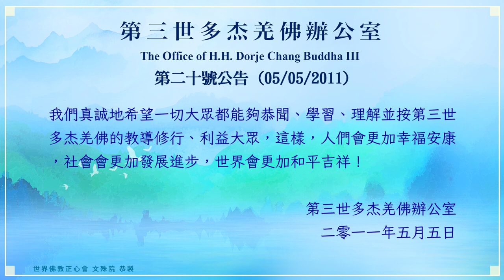世界佛教正心會YouTube頻道 | 第三世多杰羌佛辦公室 第二十號公告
第二十號公告 (05/05/2011)

第三世多杰羌佛辦公室接到多方佛教徒的信息，分別反映他們所遇到的各類不同人、不同事的問題。

這些問題分別涉及到某些人的言論和行為，但是，對真正的佛教徒、依教奉行的人來說，這些言論和行為怎麼會成為問題呢？首先要明了一個事實，第三世多杰羌佛已經清楚、明白地為大家作了開示法音，並且打開了如來道上的一盞明燈，宣說了“一百二十八條知見”，告誡大家該如何鑑別、對治這些問題，了徹好壞，而且在《多杰羌佛第三世》寶書最後一頁，標題為“當今有哪幾位可以代表我收徒、灌頂、傳法、開示、渡生？”中明確規定了的，第三世多杰羌佛辦公室也分別發了很多次公告，呼籲人們以佛陀的法音為標準去衡量一切人和事。很多人都認真學習並且照著做了，獲得了吉祥快樂、殊勝利他的效果，但可惜的是，有少數人就是可憐，這些人外表修行，實際上不聽佛陀的教導，當他們自己不聽告誡、發生問題以後，並沒有反省自己是一個不按佛陀教誡行持的人，反而竟然違背《解脫大手印》，脫離菩提道，向第三世多杰羌佛辦公室搬弄是非，愚迷不醒，不問根本的問題只有一點，那就是：落入這些問題的師與弟子都沒有真正地學佛修行，把佛陀的說法當成走過場、耳邊風，不按佛陀教誡行持的人難道是佛弟子修行人嗎？你回答我們吧，你修的什麼行？是哪家的教法？按誰的規定修的？大家想一想，不遵佛陀教誡，落入人我是非，這根源到底發生在哪裡？是按哪家的說詞行事產生的後果？

這是一個讓人感到難過的事實，但是，今天辦公室再一次提醒這些不按教誡修行的人：

第一，第三世多杰羌佛的成立，是依靠其佛陀的覺量、成就、兩千多盤如來正法的法音、智慧的表顯而成立的，僅就《多杰羌佛第三世》一書中的三十大類，就是歷史上無聖可及的。正如釋迦牟尼佛一樣，依靠的是佛陀的覺量、成就、演說三藏、經書，不需要任何人認證也是佛陀。對於為佛陀所寫的認證，對佛陀來說，是毫無價值的一張廢紙，由於寫證人比佛陀的成就、覺量低得太多，故知好比十六尊者來認證釋迦牟尼佛，其文證起到的作用對佛陀是侮辱，但是其認證書對利益眾生來說，是增益，因為眾生迷信人為傳統表象；對寫認證的大德們來說，則是正知正見的法喜功德。

第二，128條邪惡和錯誤知見是印證一切修行人的明鏡，無論是什麼級別的尊者、法王、仁波且、法師、居士，無論持有誰的認證、傳承，無論是自己或別人說這是一個什麼樣的大聖菩薩，乃至稱他是文殊菩薩、蓮花生大師、馬爾巴大師、宗喀巴大師轉世的身份，凡是落入128條邪惡和錯誤知見的，一定是邪師或騙子，並非聖德。

第三，一切寺廟、道場、中心、聞法點等，對凡是落入128條邪惡和錯誤知見的任何級別的尊者、法王、仁波且、法師、居士，不歡迎、不接待，而要歡迎一切依教奉行、沒有落入128條邪惡和錯誤知見的任何級別的尊者、法王、仁波且、法師及一切佛弟子；

第四，第三世多杰羌佛多次在法音中明示，在《多杰羌佛第三世》寶書中也嚴正聲明，告誡行人：第三世多杰羌佛不收供養，任何人都無資格代表第三世多杰羌佛收供養！可是仍然有一些人，置佛陀的告誡於不顧，結果甘願上當，喜歡惑業加重，事情過後又來哭訴搬弄是非，你們不覺得已經脫離修行了嗎？

第五， 第三世多杰羌佛開示法音中早已說了，《多杰羌佛第三世》寶書上所列的尊者、法王、仁波且、法師們，無論是誰的傳承、是什麼來歷的聖者，他們當中有聖者、有凡夫，唯一的鑑別就是看他是否持有經過七師十證現場考核後所發的聖證書，沒有七師十證簽字、發誓的聖證書，就不是聖德。第三世多杰羌佛說：“包括我第三世多杰羌說的也不算數，一切都由七師十證為標準。”而且，這個七師十證的考核是每年複審的，因為有可能持證人已經犯戒轉凡。除非是中地道師資或最高的上覺道師資，才不受審核的節制。當然，上覺道師資證書你們是見不到的，比如彌勒菩薩、觀音菩薩、文殊菩薩、綠度母、釋迦佛陀等，見不到這類巨聖，所以就見不到這類證書。

第六，凡未持有經每年審核的七師十證每人發誓簽字的聖證書，均非聖德。凡未持有中地道師資證書者，都沒有資格講開示，無論傳承來源於何等正派，此人開示的法理一定錯誤連篇、導邪行人。

至於除聖德外的大德，必須嚴持戒律，至少要通達修行的道理，深入三藏及空性真如的理諦。所有尊者、法王、仁波且、法師、阿闍黎，只能收皈依、傳加行、開光、灑淨、祈禱，講述四無量，行大悲利他心行，傳從第三世多杰羌佛處所學的完整法義儀軌修法或口訣。因為無論從任何派別學來的法都不一定正確，原因是你的上師也許是威名甚大，但不具聖量，是空有傳承的凡胎凡骨，更不具碩士道師資，除非是脫去凡胎展聖骨，持有聖證書。你們要明白，如果此人都只是一個凡夫，又怎麼能講得出佛法的真理呢？只有具碩士道師資者，才可作內密灌頂。所以，作為一個為師之人，無論身份地位多高，只要不具六類師資聖證書，唯一要做的就是在自身依教奉行的基礎上，諸惡莫作，眾善奉行，努力做好一個大德楷模，建立聞法點，帶領眾生恭聞第三世多杰羌佛的法音，這是你積累功德、獲得聖義內密灌頂或更高“境行”灌頂和成就的最佳捷徑，沒有第二條捷徑！！！

第七，轉世和傳承，不等於接受灌頂傳法，接受灌頂學法不等於已證聖量成就。比如，泥丸道果，得到了境行灌頂，時辰之內取得了開頂，雖然實際證到開頂，但犯境行戒即會失掉聖量，返還凡胎，轉為凡骨。正因為如此，聖量成就，只要未證覺行，則不等於已具六類師資。

第八，一個人接受聖師的灌頂與他本人給弟子灌頂是兩個完全不同的概念，比如，一個泥丸道果開頂的聖德，只能說明他本人已經得到境行灌頂，自己的頭頂已經開了，但是他不具備給弟子境行灌頂和開頂的資格。同樣的道理，一個接受了內密灌頂的仁波且，只是他自己得到灌頂了，但是，他還不具備為他自己的弟子舉行內密灌頂的道行。如果他要為弟子舉行內密灌頂，他就必須要持有碩士道師資聖證書。

第九， 第三世多杰羌佛在《頂聖極密經解脫大手印》十條特別注意的第一條中明文標註：“有行人誤認為境覺二行法是無上瑜伽密續部之雙修法，藏密金剛部法，我今正告錯見之人，境行是清淨無垢，至高覺性聖境實相現前，覺行是圓滿究竟的大覺，是佛教中唯一能在一個時辰之內，將弟子自我強導攝入於境界中圓滿成就的無上頂聖大法，比如現量大圓滿，比如非時之死迴生法，比如金剛換體禪，比如攤屍拙火定，比如泥丸道果，弟子當下即修即證，即可拿出實際功夫，這是任何宗派的法都做不到只需一個時辰即證的，與誤認者所謂的密宗男女雙修毫不相干，而且密宗男女雙修之法流傳於世，圖文成書發放亂性，幾成邪惡風氣，已經讓很多的人理解誤導借用其名義，以行邪惡淫蕩污髒之實，反之在現實中大家看到所謂修雙修者，一個也找不到有實證功夫，只會口說大話，不但頂開不了，拙火定也升不起溫，五明愚鈍，只有空假名辭而無實體成就，乃至連一般的證量都沒有，造下的是無窮罪業累累。解脫大手印不是密宗的法，而是佛教真正深入實行大悲利眾，至高無上能讓弟子達到處處實相見境，脫離空言戲論，遠超九乘之巔，越過十地圓通，直取聖量佛覺的頂聖如來正法大法、快捷成就的無上佛教佛法。”

第十，有些人提出，你們在請法音時受到刁難、阻擋，或給你們的是被剪輯了的法音，你們束手無策。你們要明白，任何一個寺廟、道場、中心、聞法點都是自身獨立存在的，都有權利直接向國際佛教僧尼總會申請法音，而不需要任何人組織或介紹，凡是沒有法音或法音不全的聞法點，要恭請完整法音；凡是故意拖延、控制、剪輯法音而斷章取義害人的，都是邪惡行為。

在此我們再強調一遍，第三世多杰羌佛辦公室從來沒有請過任何法音給任何一個人，因為第三世多杰羌佛辦公室沒有製作法音，連辦公室聽聞的法音，都是從國際佛教僧尼總會請的。

我們真誠地希望一切大眾都能夠恭聞、學習、理解並按第三世多杰羌佛的教導修行、利益大眾，這樣，人們會更加幸福安康，社會會更加發展進步，世界會更加和平吉祥！

二零一一年五月五日